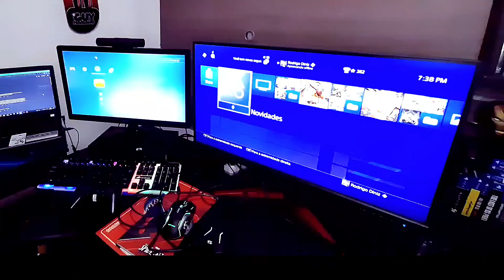REDRAGON ERIS GA-200 ADAPTADOR DE TECALADO E MOUSE FUNCIONA NO PLAYSTATION 3?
CANAL VOLTADO PARA O CONTEÚDO DO ENTERTERIMENTO DO MUNDO DOS GAMES EM GERAIS . NOTÍCIAS SOBRE GAMES, GAMEPLAYS, UNBOXINGS, REVIEWS E MUITO MAIS.

                  RODNZ DINIZ